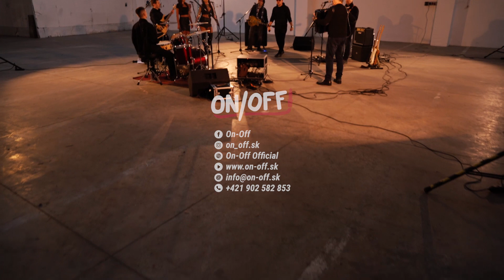On-Off - Viem byť ON OFF (Live promo video)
ON OFF

Music Video:
Námet, scenár - Dávid Blicha
Kamera - Global Diamonds

On Off
Dávid Blicha - Spev
Števo Tóth - Gitara
Milan Mihaľov - Gitara
Daniel Hic - Akordeón
Jakub Mihaľov - Bicie
Peter Berezňak -  Basgitara
Vokalistky :
Michaela Mašlonková,
Veronika Hromňaková

TEXT:
Plné sály večné párty v kolotoči zábavy reklám
Hore dole v jednom kole teba vždy hľadám
Dýcham život muzikanta s kapelou si zaspievať
hľadám babu čo by ma chcela zapínať aj vypínať

REF:
Nie som žiadny filozof,
viem byť ON a viem byt OFF.
Kúpim ťa za milión,
s tebou chcem byt stále ON.

Hore dole v jednom kole túžim byt s tebou.
Nakoniec sa zamilujem lietam nad zemou.
Rozdelená na dva póly negatívna pozitívna
Baba čo urobí chlapa zapína aj vypína.

REF:
Dnes mám plný štadión.